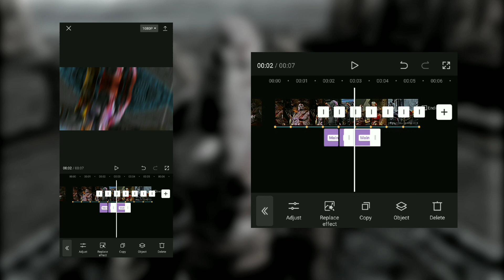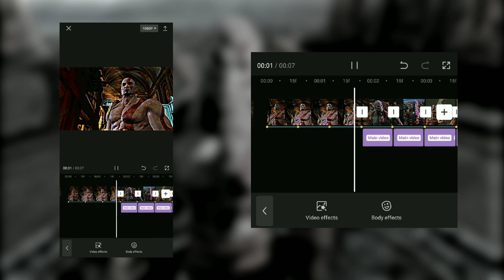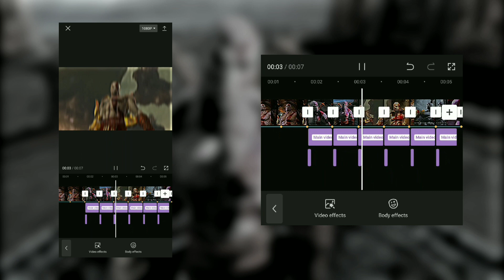How to make shake effect on capcut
this video about how to make shake effect on capcut very easily